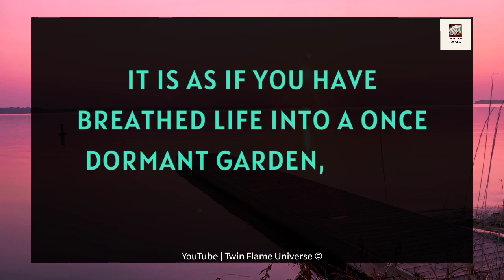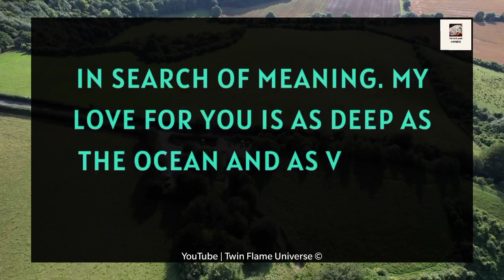💌😭 Twin Flame Reading Today 💔😪| Baby, I Had No Reason Why To Oppose You 🙏🌹💫🔮💝😢🔥🤐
RELATED QUERRIES :
divine masculine
dm tarot
twin flame channeled messages
dm df
dm to df channeled love messages
divine feminine
dm to df twin flame
twin flame..